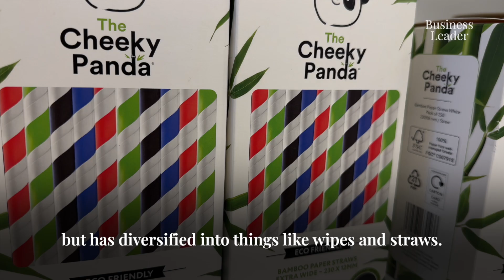"Branson says 'Wear your brand.' We wear our hats." - Cheeky Panda CEO Julie Chen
This week we're joined by Cheeky Panda Founder, CEO and Business Leader Julie Chen.

Richard Branson famously advised business owners to "Wear [their] brand", especially in the early days. Chen and her husband have taken this advice literally and make sure to wear their Cheeky Panda hats wherever they go. Leaning into this unique element of their branding, enables them to attract more attention for their business at the trade shows and networking events they attend.

Cheeky Panda has grown from a small company, with initial investments solely raised from crowdfunding to a thriving medium-sized business, with products now sold in 12 countries and an annual turnover exceeding £12million. We're proud to have you as a member, Julie.